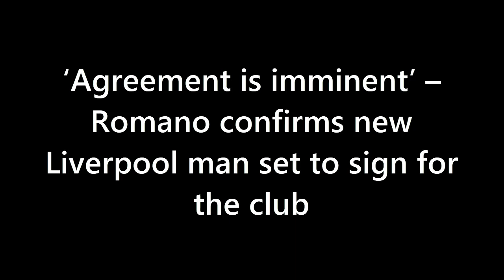‘AGREEMENT IS IMMINENT’ – Romano Confirms New Liverpool Man Set To Sign For The Club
In this video, we discuss Liverpool's reported appointment of Jorg Schmadtke as their new sporting director and what it could mean for the club's transfer strategy. With a busy transfer window expected, Schmadtke's experience in Germany could provide insight into possible Bundesliga talent, while his relationship with Jurgen Klopp could prove crucial in identifying new signings. However, some may question his experience at an elite level club like Liverpool. We explore the potential impact of Schmadtke's appointment and what it could mean for the Reds going forward.